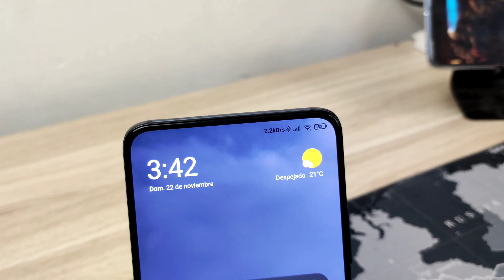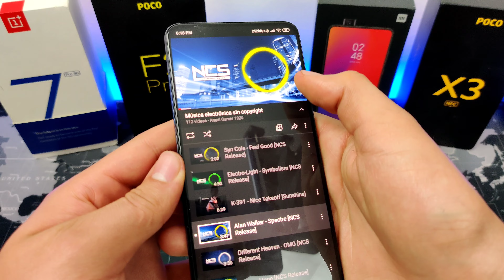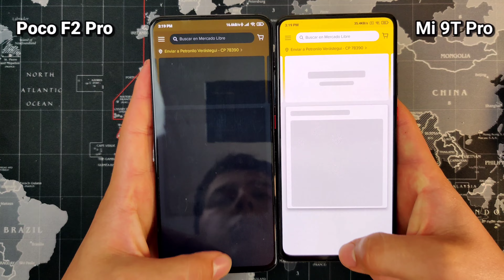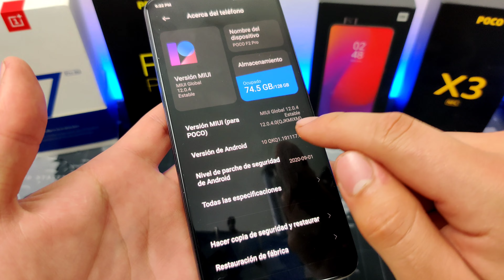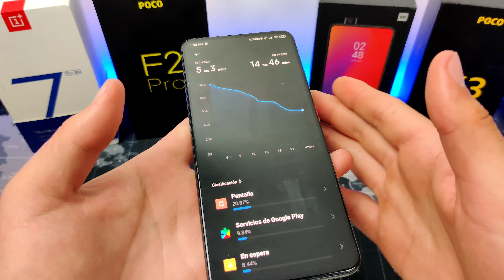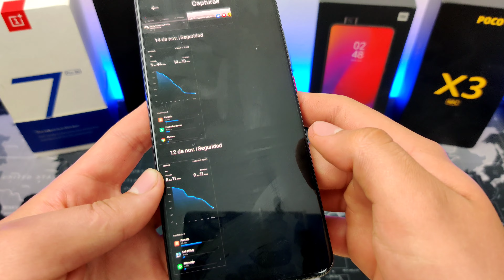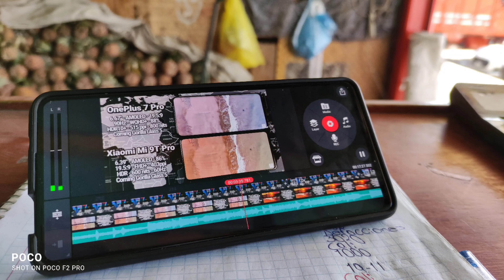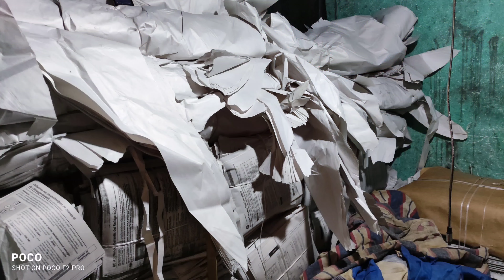Poco F2 Pro - Review En Español 2022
Link De Compra Poco F2 Pro:

00:00 - Introducción
00:58 - Diseño Y Tamaño
02:35 - Pantalla
03:53 - Lector De Huella Y Reconocimiento Facial
04:30 - Audio
05:35 - Hardware
07:26 - Software
08:40 - Batería
11:25 - Cámara
13:22 - Conclusión